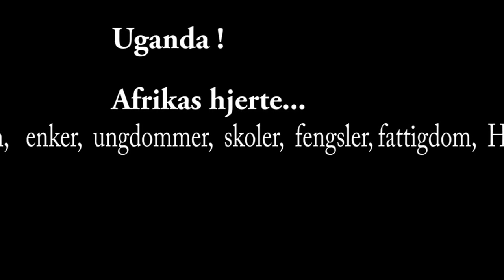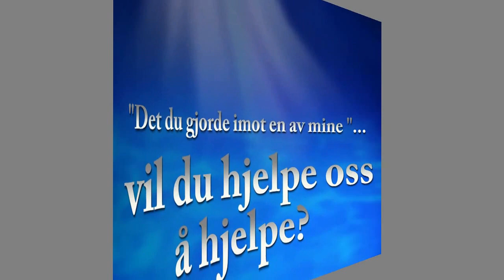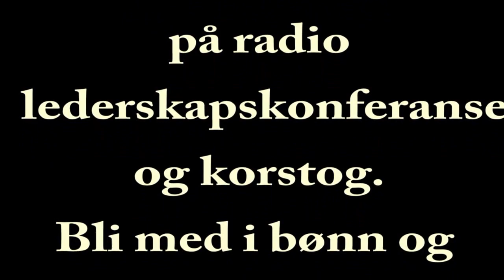vi drar til Uganda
Og hvem er "vi"?
Jo , Solfrid Bjerke Jepsen og Id Oddlaug Skardal - gjør noe de aldri har gjort før... vil du støtte oss i arbeidet med en engangssum?